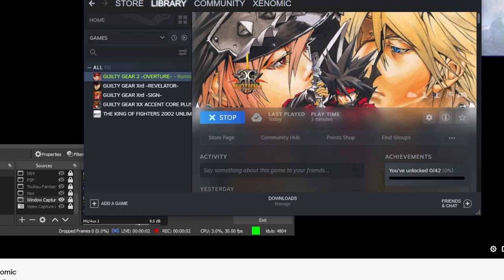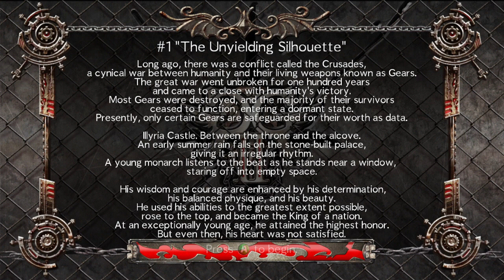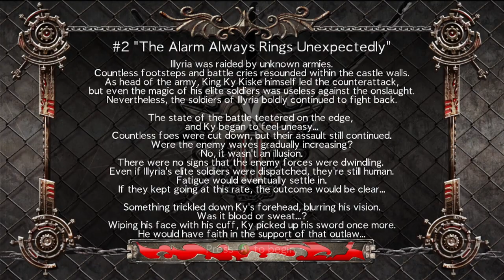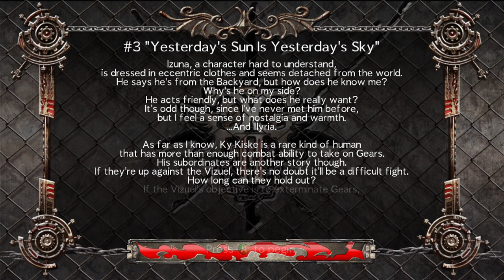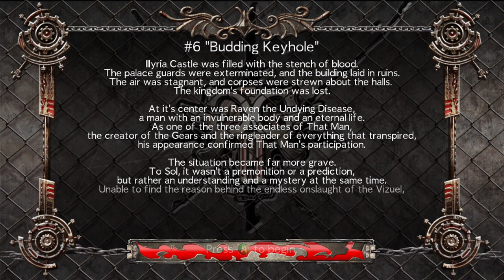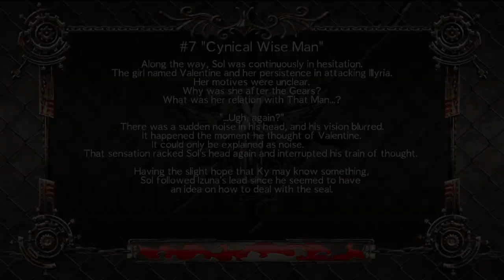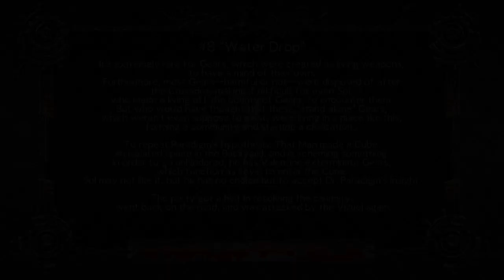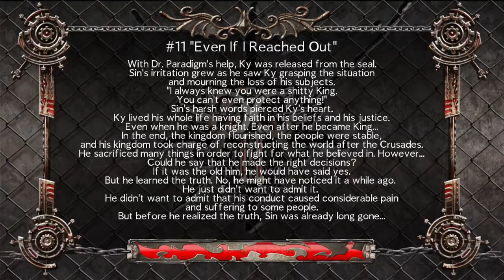Guilty Gear 2: Overture [1] - Chapter 1-12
An odd entry to the Guilty Gear series, and one I should've done before Sign, but alas, here we are, ending the series on...this game. It's a RTS type game with fighting game elements, and it's...odd how it works. Unique for sure, but odd. Also that last mission is probably the worst mission in the whole game so far...can't wait to see what's worse than that!